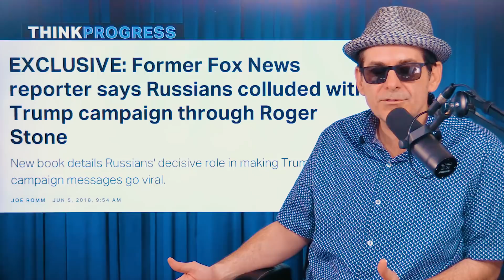Assange's "Back Channel" Sets Record Straight On Roger Stone